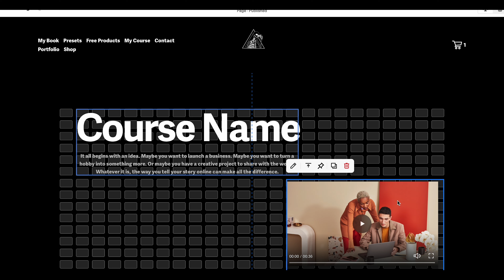The NO-BS Photography Advice Every Beginner Needs to Hear (I Wish I Did)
Today we are going over 10 year of brutally honest photography advice and lessons.